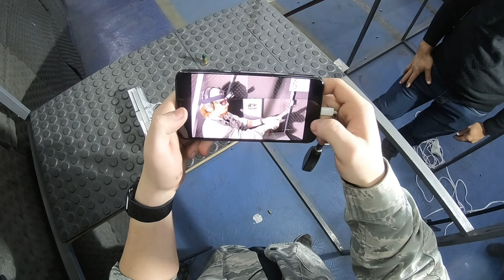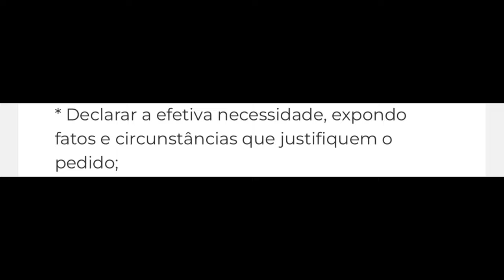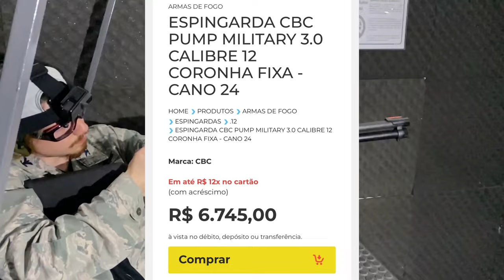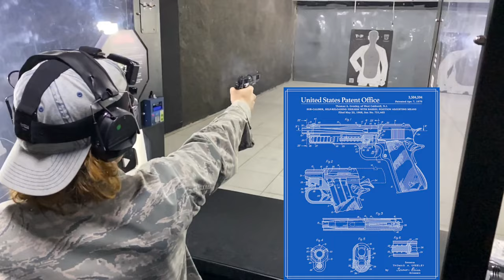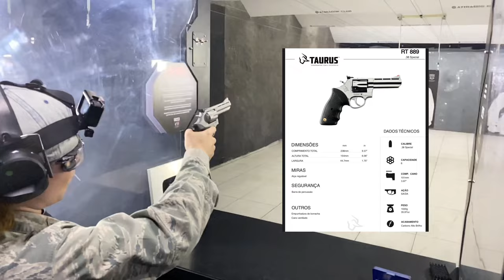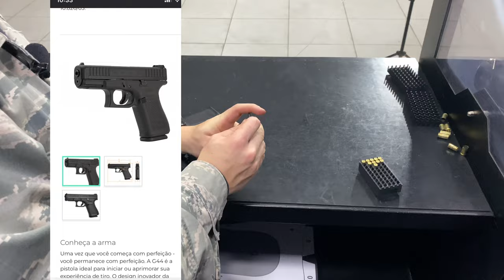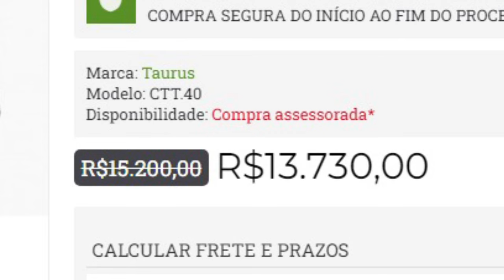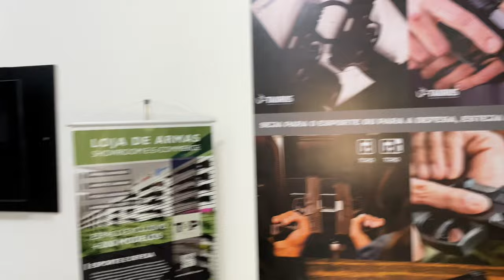Compilado de armas:357magnum, 1911, pt945 ,imbel 762, taurus t4, cbc pump, raging bull, pt92 e mais!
BEM VINDO ao meu canal pode se inscrever pra me ajudar? Só clicar no botão vermelho ao lado do meu nome

Tem vídeo quase todo dia no canal então se inscreve ai 😽

357 magnum taurus (0:00)
pt 454 (4:54)
imbel 762 (9:07)